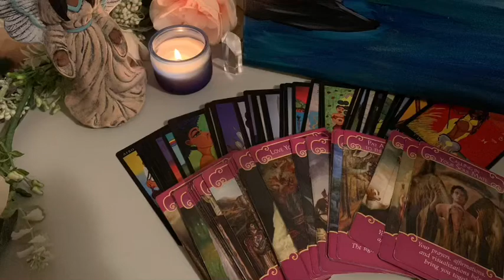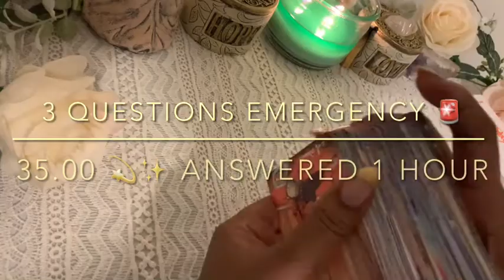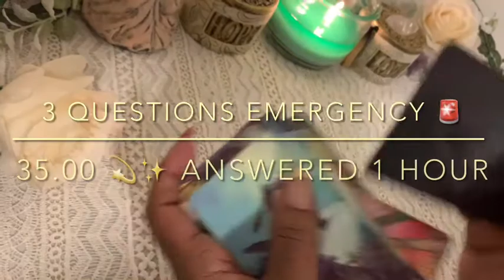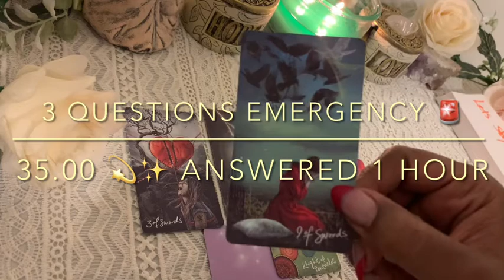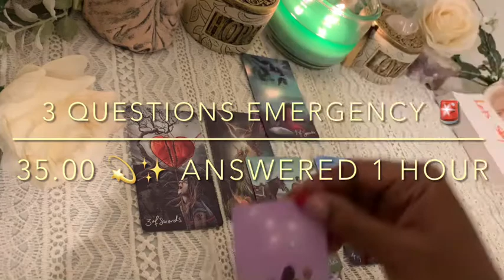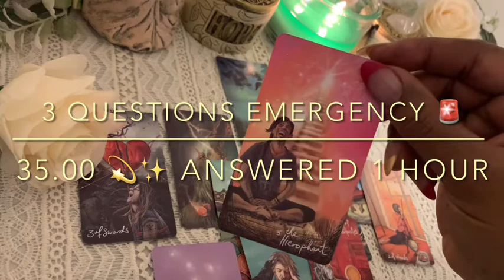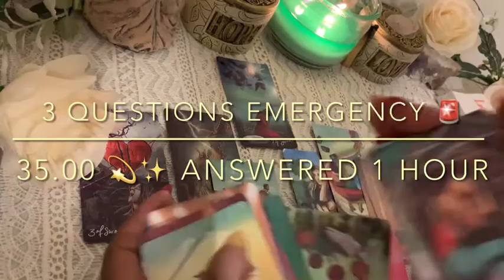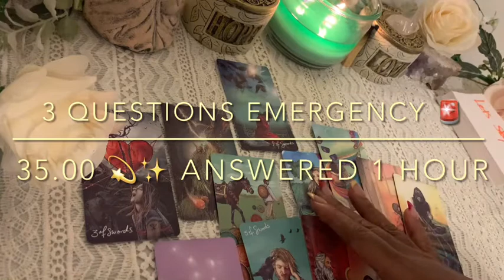Taurus ♉️ TEARS DON’T LAST FOREVER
I love you and welcome 👋🏽 divine one! We are on a path of riches and good things. 🎁❤️🌹💰
3 Questions Emergency 🚨Reading up to 4hr completion 35.00 USD
2 Questions Emergency Reading up to 4hr completion 25.00USD
OR QUICK EMERGENCY 🚨READING
5 Questions Complete in Up to 2 hrs 50.00 USD
2 Questions Complete in Up to 2hrs 35.00 USD

               💫DIRECTIONS FOR READINGS✨
PAY FIRST 💰AND LEAVE QUESTIONS WITH CURRENT EMAIL TO RECEIVE YOUR VIDEO READING
___OR GO TO MY WEBSITE__
and choose services or readings you will love!
Soaps, 🛁 bath salts, 🕯 candle Conjure, ✨magic oils, etc

Interested in the decks? Click for them below
Angel Oracle Answers Deck with Guidebook
Eight Coins tattoo Tarot Deck with Guidebook
Modern Witches Tarot with Guidebook